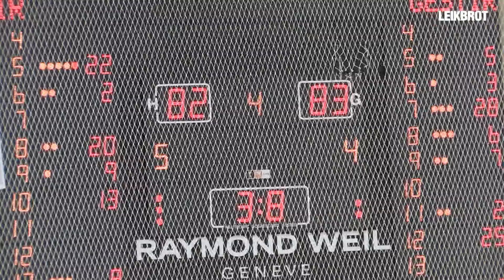ÍR náðu ekki að klára Hauka